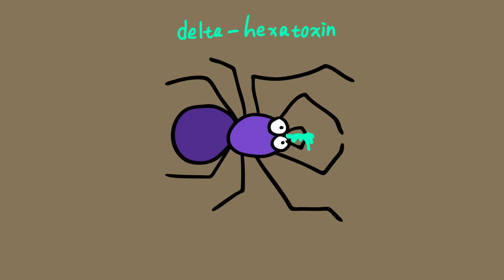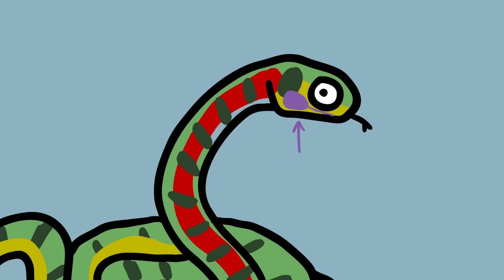They are Brave Predators Which Hunt Dangerous and Deadly Prey.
Here are sme brave or crazy predators which prey on vicious and venomous animals.

0:00 - Orangutans
1:20 - Bee-Eaters
2:20 - Sharks
3:24 - Geckos
4:30 - Chacma Baboons
5:34 - Tiger Keelback Snakes
6:23 - Mongooses
7:17 - Leatherback Turtles